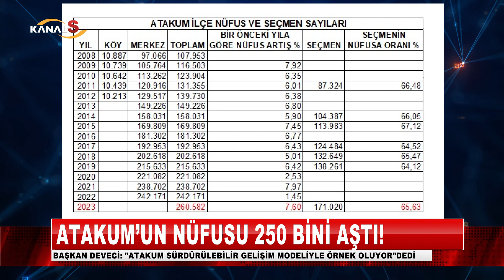Atakum’un nüfusu 250 bini aştı! Başkan Deveci: "Sürdürülebilir gelişim modeliyle örnek oluyor"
Samsun Haber

Atakum Belediye Başkanı Av. Cemil Deveci, Karadeniz Bölgesi’nin gözde kenti Atakum’un 250 bin nüfusa ulaştığını belirterek, “Atakum, sürdürülebilir gelişim modeliyle örnek oluyor” dedi.